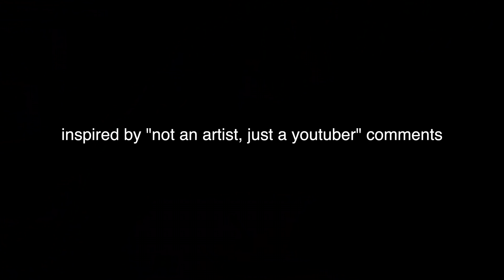Dave Grohl Can't Play Guitar, But Writes #1 Rock Songs